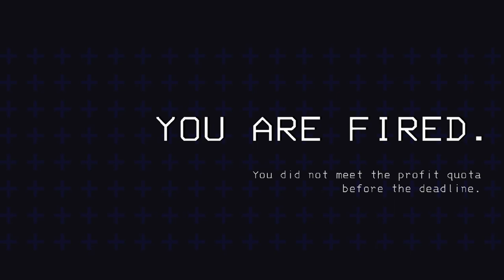3 idiots try to beat capitalism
Joe